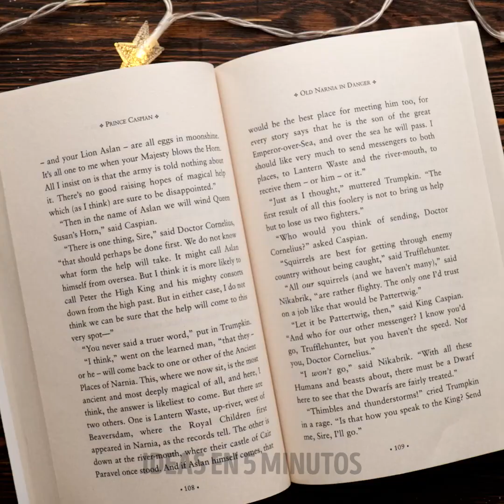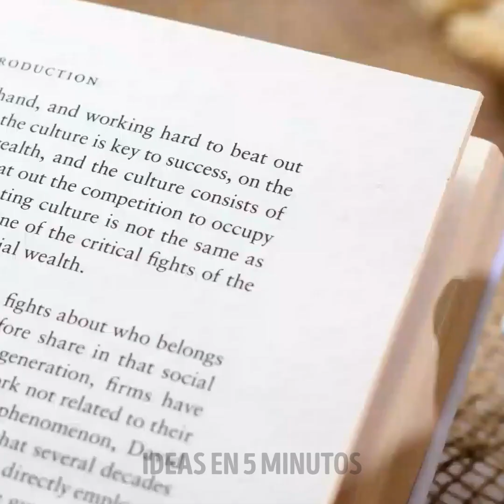Decora tu espacio con esta colorida ARTESANÍA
Marcas de tiempo: 0:00 Roca dentada 1:00 Coster 2:38 Idea del anillo 4:31 Idea de las hojas